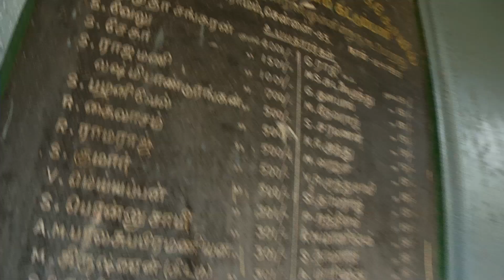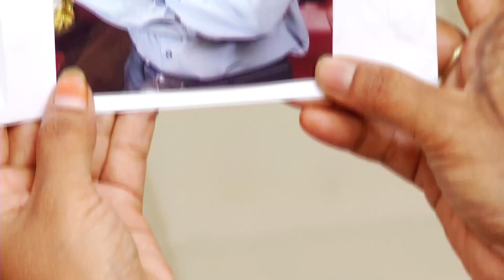Ponnoonjal - Tamil Serial | Episode 624 | 06/10/2015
Viswa thinking to arrange the photo of Adhikesavan 1:32
Viswa  stealing the pic of Adhikesavan 3:04
amsavalli and malathi both planing to pray for kanchipuram amman temple 7:05
magesh met his old college mate sathya 10:19
 Sathya ask magesh to join in his own company 13:30
Akila going to temple to meet viswa 14:50
Viswa asking Akila  to take that photo of Adhikesavan 17:58